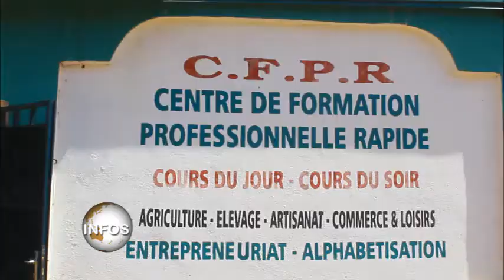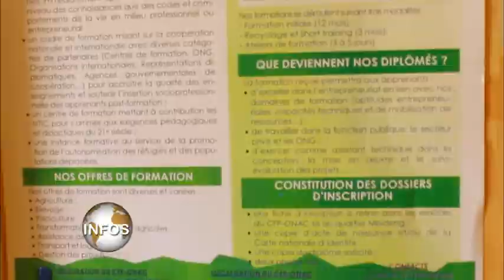ENJEUX FORMATION AGRICOLE AU CAMEROUN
Opter pour un développement efficient aujourd'hui au Cameroun c'est capitaliser les potentialités naturelles locales qui passent par une formation pratique agricole, pastorale, artisanale, technique...